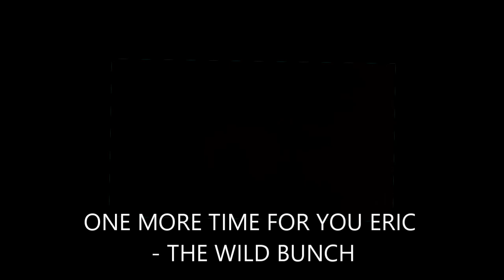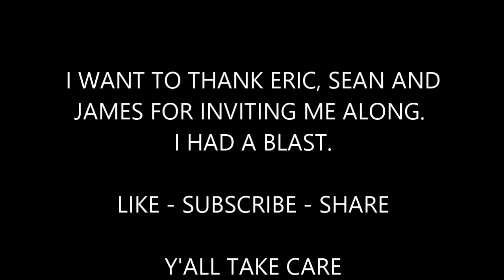JUG FISHING ON GREEN RIVER LAKE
Hello everybody.  Rick here and on today’s video we are going to be jug (noodles) fishing for catfish on Green River Lake in Campbellsville, KY.  I was invited on the trip by a couple subscribers to film the trip and what a trip it turned out to be. Definitely brought back memories of my younger days running trot lines and jugging on the Green and Salt Rivers.  We started off with 2 pontoons but one had engine troubles so we ended up with 6 on one.  Plenty of room and lots of action.  Also, I have listened to the entire video more than a couple times but if I missed some “F bombs” please accept my apologizes.

So grab a drink and sit back for some catfish-jugging action.  And thanks to Eric, Sean and James for the invite.  I had a blast.